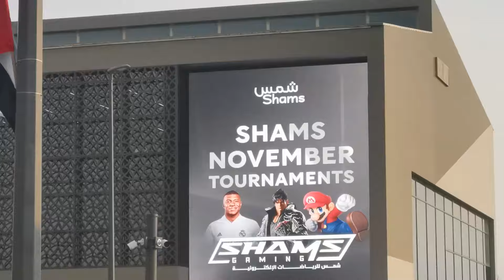Vlog #1 My 1st Tekken 8 Tournament in UAE | فلوج بطولة تيكن 8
My 1st experience with a Tekken 8 Tournament in Sharjah,UAE, organized by Shams gaming. Met lots of pros and among them the world champion Arslan. I got A LOT to practice so let's BRING IT !
أول بطولة لي في تيكن 8 وقابلت المحترفين.
تجربة جميلة وعرفت نقاط ضعفي اللي هتمرن عليها عشان أوصل لمستوي إحترافي.

دعموني بالإشتراك في القناة وأتمني محتوايا يفيدكم